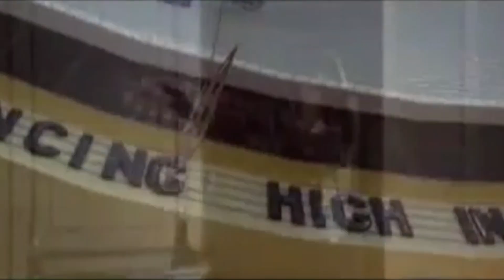Elvis❤️Clip From TTWII❤️Arriving For Rehearsals ⚡⚡